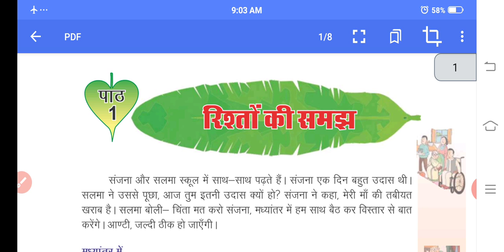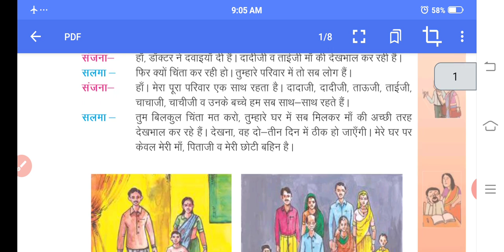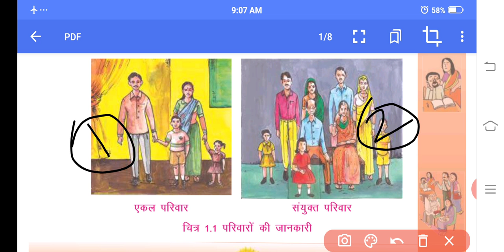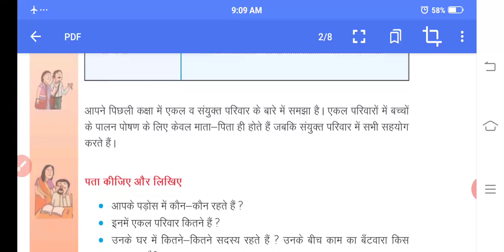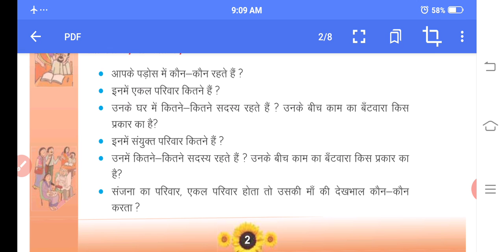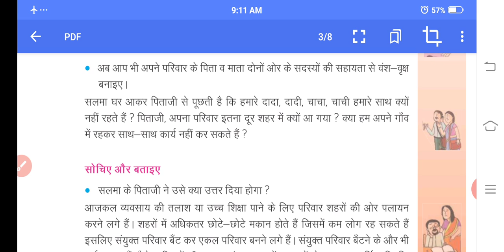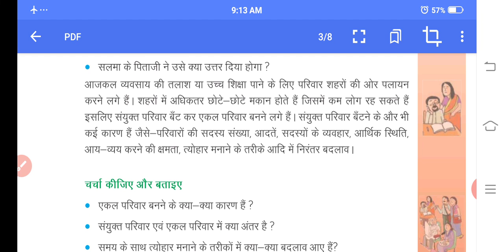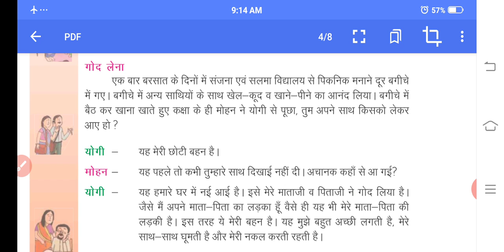CLASS V EVS SST 2 SEPTEMBER